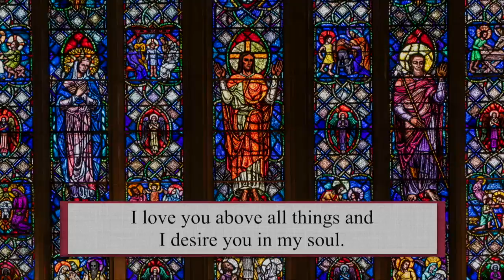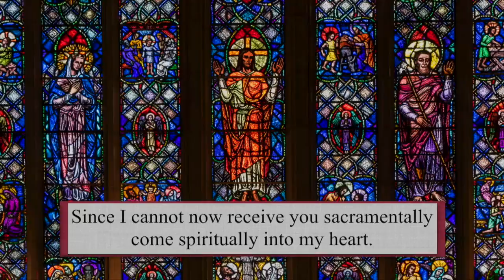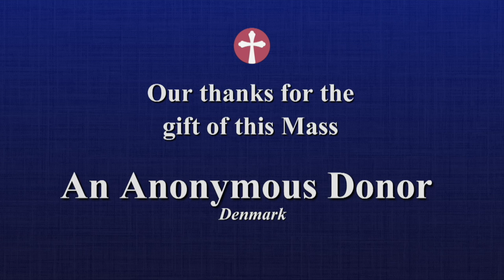Catholic Mass Today | Daily TV Mass, Tuesday March 16 2021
Father Pat Fitzpatrick C.S.Sp.